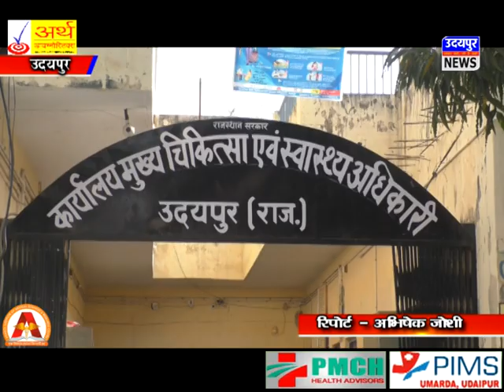खुश खबर - 1 प्रतिशत हुई संक्रमण की दर, 3554 टेस्ट के बाद 37 लोग मिले कोरोना संक्रमित !